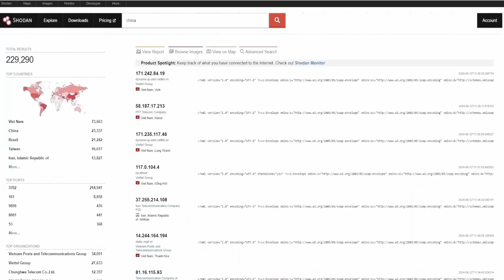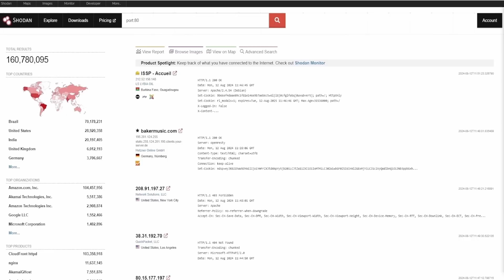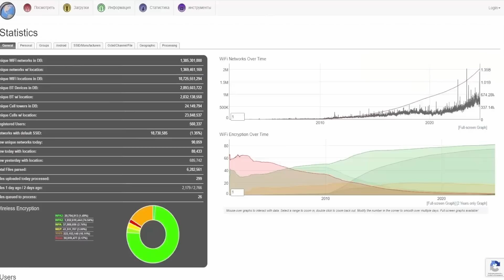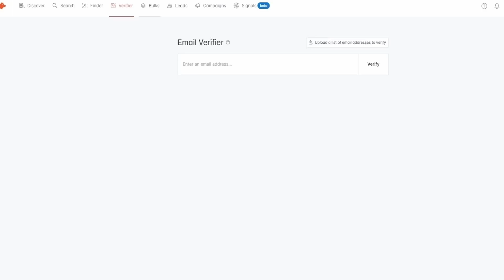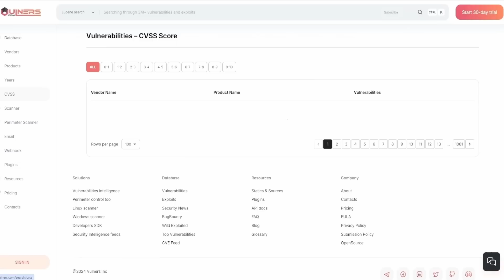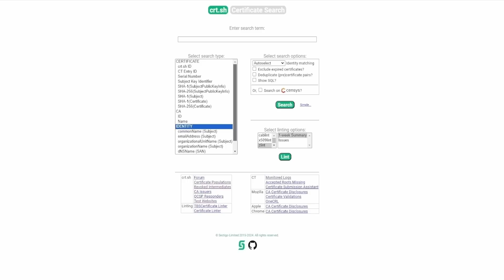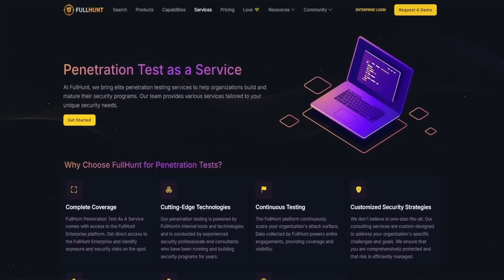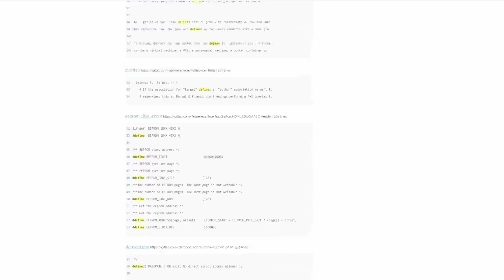Каждый хакер использует эти поисковые системы | Search engines for hackers (English subtitles)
В этом видео мы расскажем о самых популярных поисковых системах, которые используют хакеры и специалисты по кибербезопасности для поиска уязвимостей и анализа интернет-устройств. Вы узнаете, как работают такие сервисы, как Shodan, Hunter, Wigle и другие, и каким образом они помогают исследовать интернет-инфраструктуру, находить незащищённые устройства и выявлять потенциальные угрозы.
 Видео предназначено для образовательных целей и помогает лучше понять, как работают эти инструменты в области информационной безопасности.

 Этот список включает поисковые системы и инструменты, которые помогают исследовать и анализировать сетевую инфраструктуру, безопасность и уязвимости:

1. Shodan: Поиск устройств, подключённых к интернету, включая камеры, роутеры, серверы.
2. Censys: Анализ и поиск интернет-устройств, SSL-сертификатов, открытых портов.
3. ZoomEye: Китайская платформа для поиска интернет-устройств и уязвимостей.
4. BinaryEdge: Поиск устройств и сервисов, анализ открытых портов, уязвимостей.
5. Fofa: Китайская поисковая система для анализа интернет-активности и устройств.
6. GreyNoise: Фильтрация шумовых данных интернета, анализ подозрительного трафика.
7. Hunter: Поиск электронных адресов, связанных с доменами, для сбора данных о компаниях.
8. Wigle: Поиск и картирование Wi-Fi точек доступа по всему миру.
9. Onyphe: Французская поисковая система, специализирующаяся на киберугрозах и разведке.
10. PunkSpider: Поиск веб-уязвимостей (SQL Injection, XSS) в интернет-пространстве.
11. IVRE: Платформа для анализа сетевого трафика, аналогичная Shodan и Censys.
12. PublicWWW: Поиск исходного кода сайтов, анализа тегов, кодов и метаданных.
13. SecurityTrails: Анализ DNS, исторические данные, и информация о доменах.
14. Cirt.net (Bing IP): Поиск веб-серверов и устройств по IP с использованием Bing API.
15. HackerTarget: Инструменты для сканирования безопасности, включая веб-сканеры и анализаторы.
16. Nmap: Сканер сети и портов, используется для поиска открытых сервисов и устройств.
17. Recon-ng: Фреймворк для разведки информации, поиска доменов, электронных адресов.
18. ThreatMiner: Поиск информации о доменах, IP, SSL-сертификатах, угрозах.
19. BuiltWith: Поиск информации о веб-технологиях, используемых на сайтах.
20. DNSDumpster: Сервис для поиска субдоменов и информации о DNS-записях.
21. VirusTotal: Анализ подозрительных файлов и URL-адресов, обнаружение вирусов.
22. Crt.sh: Поиск SSL-сертификатов, выданных для доменов, анализ их безопасности.
23. PacketTotal: Анализ и визуализация сетевого трафика, поиск вредоносного поведения.
24. Spyse: Поиск данных о доменах, IP, сетевых устройствах, DNS-записях.
25. Vulners: Поиск уязвимостей, эксплойтов и обновлений безопасности.
26. Google Dorks: Специальные поисковые запросы для поиска уязвимых данных и конфиденциальной информации.
27. CIRCL Passive DNS: Пассивный анализ DNS-записей, исторические данные доменов.
28. Netcraft: Анализ безопасности сайтов, информация о доменах, защита от фишинга.
29. BuiltWith: Определение технологий, используемых на веб-сайтах, аналитика веб-структур.
30. Farsight DNSDB: Исторические данные DNS, анализ и исследование доменов и IP.